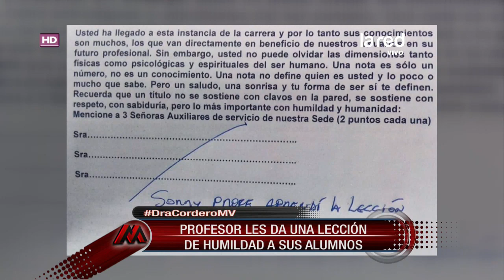"Una nota es solo un número" La valiosa lección de un profesor a sus alumnos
Algunas veces estamos tan inmersos en nuestro mundo que no vemos lo que tenemos alrededor. Conoce cuál fue la pregunta de este profesor que causó deferentes reacciones su salón de clases.